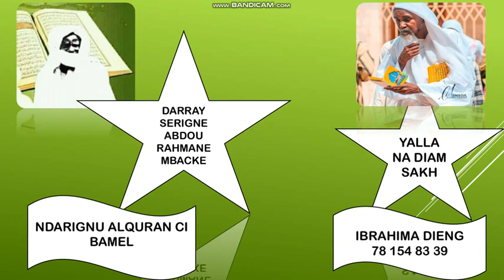NDARIGNU ALQURAN CI BAMEL#_القر_ءان_الكريم_فِ_القبرِ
إِبْرَاهِيمَ_KHALIL_DIENG_القر_ءان_الكريم_فِ_القبرِ
LA VERSION MP3 COMPLET, GRATUITE SUR TELEGRAM
LIENS :